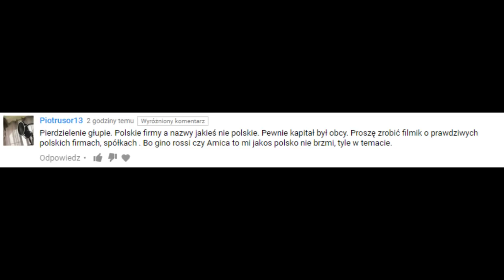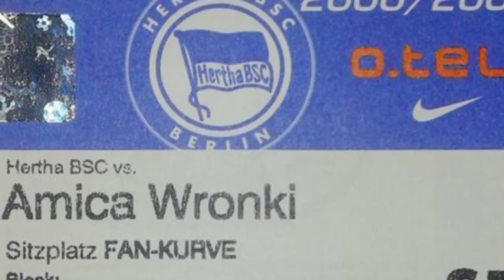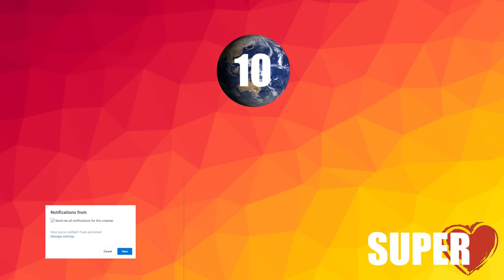10 WIELKICH POLSKICH KLUBÓW GRAJĄCYCH W NIŻSZYCH LIGACH